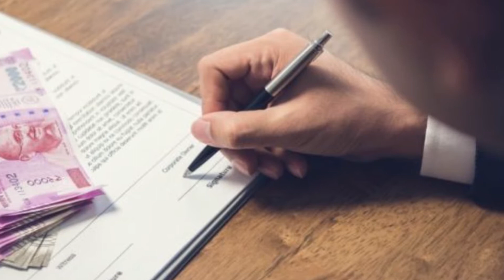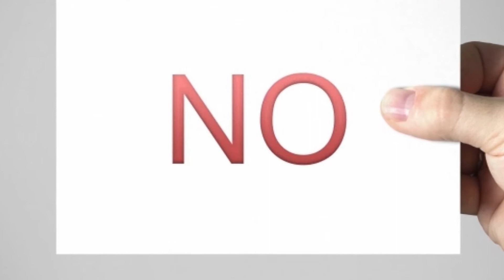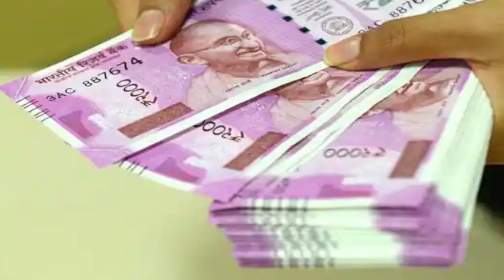Pension Eaters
As some adult children of parents don't work, they become dependents on parents' pension. On the one hand the dependents are either unemployable or unable to cope up with work pressure resulting in parents' providing support. Often, this is taken for granted, constantly depending on old age pension, vidhwa pension, atal pension yojana, sbi pension, etc.

While learning about pension seva, social security of senior citizens, atal pension yojana sbi, tneb pension, or pension online, understand how elderly people are exploited.